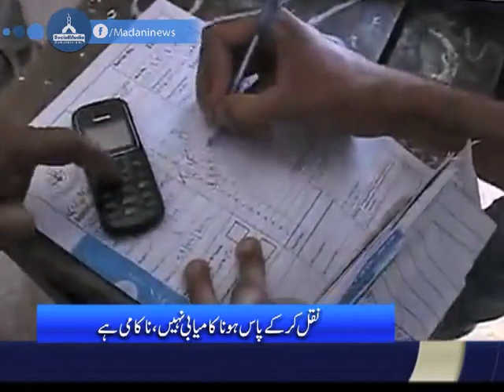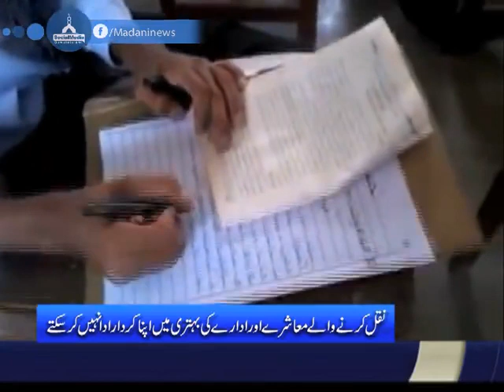امتحان میں نقل کرنا جرم ھے